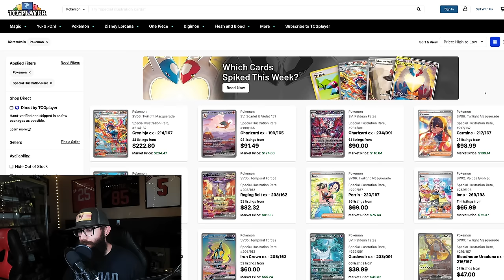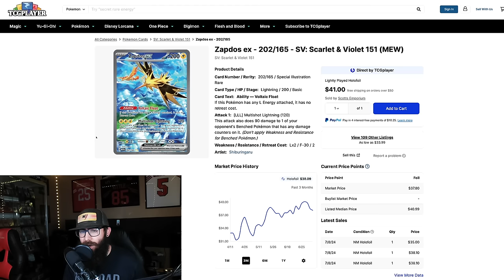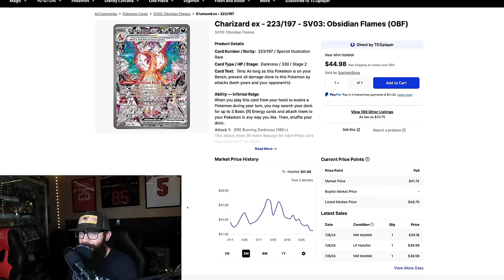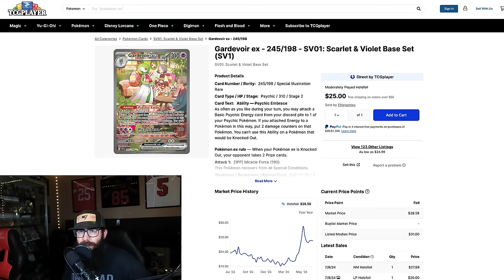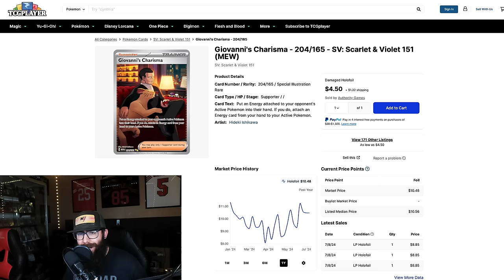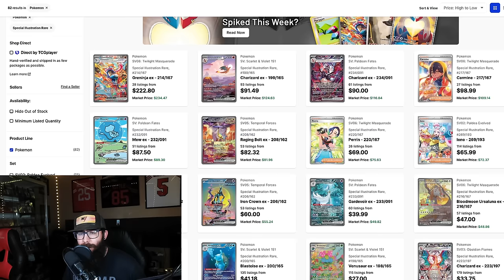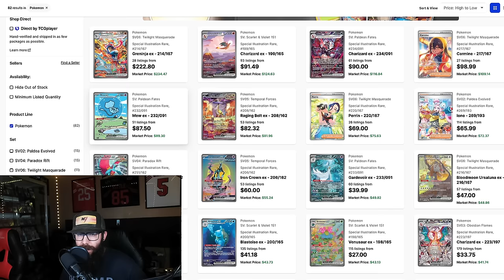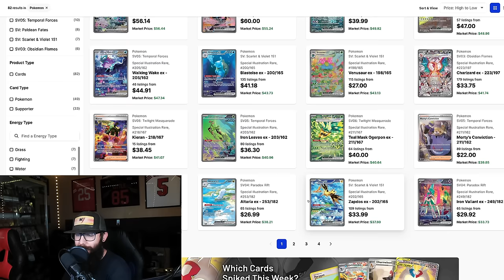Best Pokemon SIR Cards To Invest In Long Term!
Today we are taking a look at all of the currently available SIR Pokemon cards and talk about some FUTURE predictions on price. I touch on which Pokemon cards I feel have the most upside potential for both Pokemon collectors and investors alike.